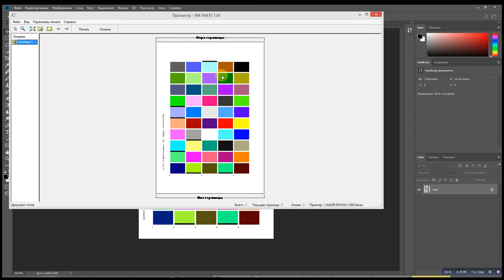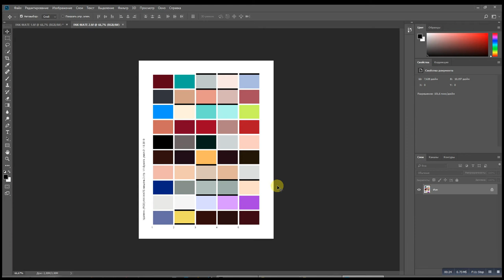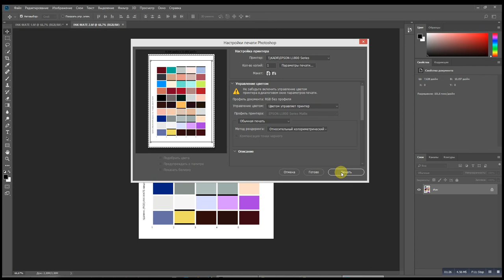Как напечатать мишень для удаленного профилирования